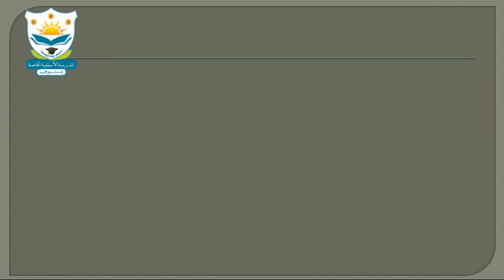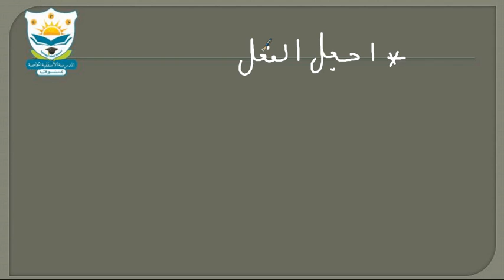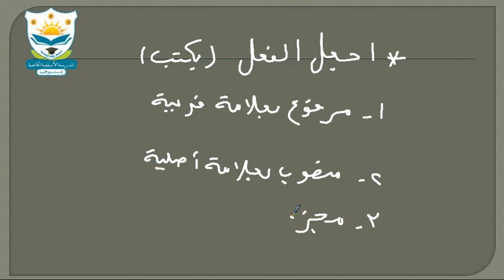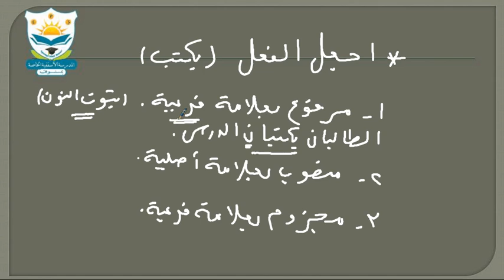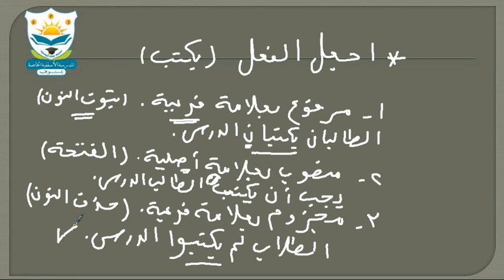اعراب الافعال الخمسة 6أ لغة عربية أ. صلاح نور